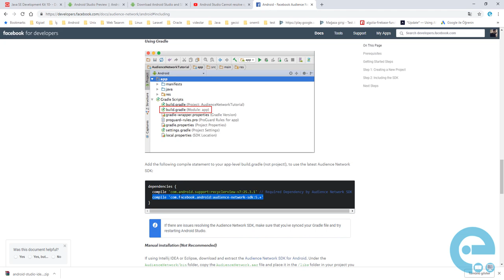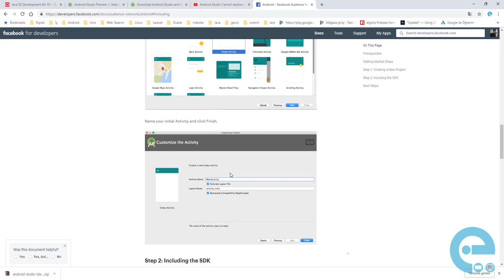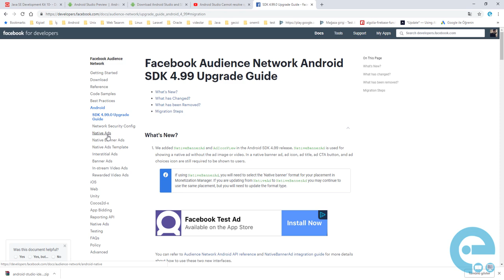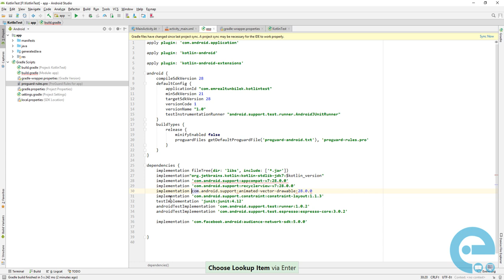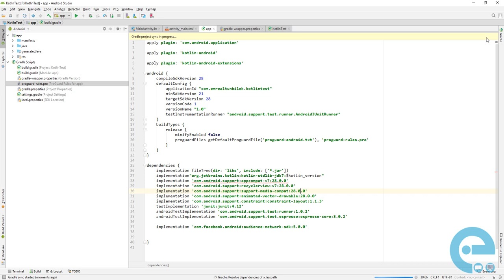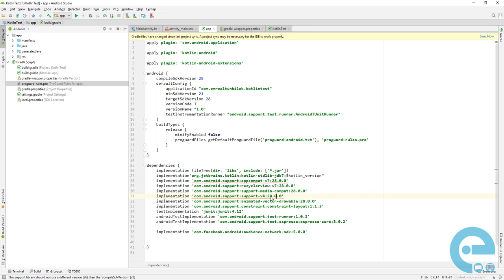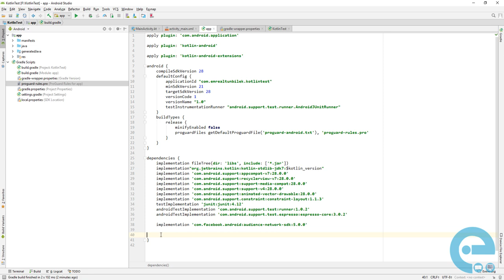Android Kütüphaneleri Eklerken Çıkan Uyarı ve Hataların Çözümleri